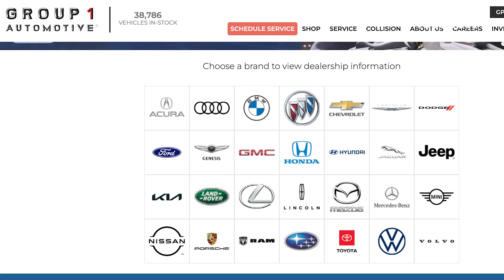How a recent cyberattack could still impact how you buy a car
Car dealerships are reeling after a widespread cyber attack crippled their computer systems.

Transcript:

CONWAY GITTENS: Here’s what we’re watching on TheStreet today.

It was another mixed day on Wall Street as Nvidia continues its slide, bringing the Nasdaq down with it. The AI chip giant has fallen 15 percent since hitting an all-time high on June 20th. The Dow, however, was in an upswing ahead of what is expected to be a tame inflation report on Friday.

Investors are also preparing for quarterly results from FedEx, which are released on Tuesday.

In other news… a computer hack continues to cripple the nation’s auto dealerships. Two national chains, Auto Nation and Group 1 Automotive, told Reuters they are having to go old school and close deals using pen and paper.

Computer systems have been down since last week. That’s when hackers attacked CDK Global, a major software provider for back-office operations used by more than 15,000 auto dealerships across North America. Hackers want CDK to fork over millions of dollars in ransom, according to Bloomberg News.

Sales haven’t been impacted yet, but it is causing car sellers to work harder to seal the deal. CDK’s software provides info on pricing, financing, insurance quotes, and repairs. Analysts at Citi warn there is “some potential risk to late-June U.S. auto sales volume from the reported CDK dealer disruptions.”

Cyber-security experts say auto owners—no matter how long ago they bought their vehicles—need to be diligent and monitor their credit reports in the wake of this data breach.